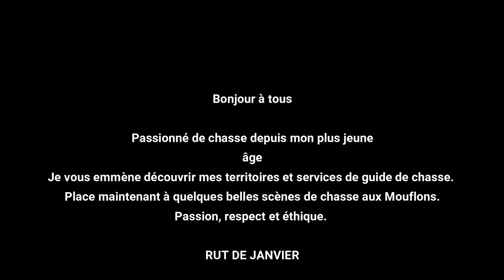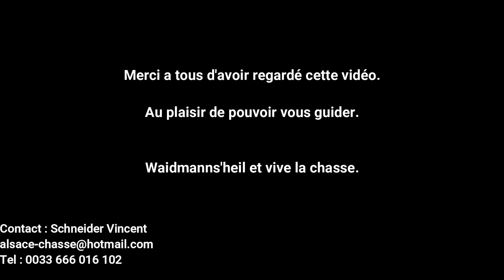Corsican Mouflon Hunting in France (Ovis aries musimon)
Chasse du mouflon corse en france